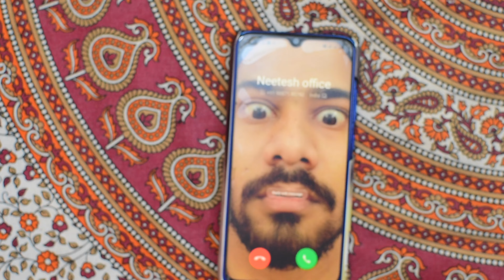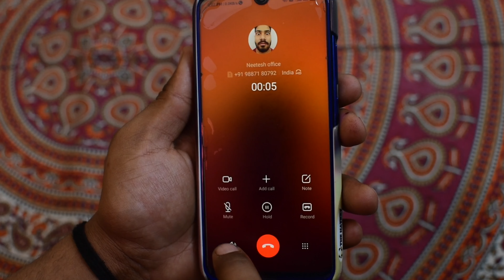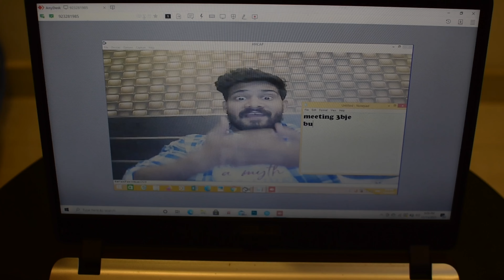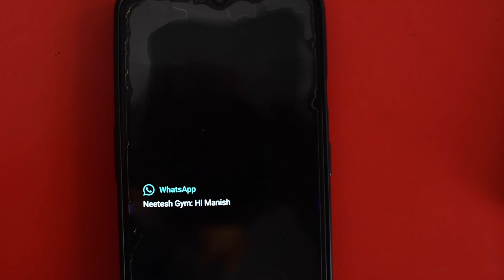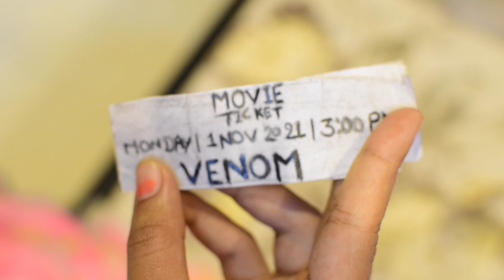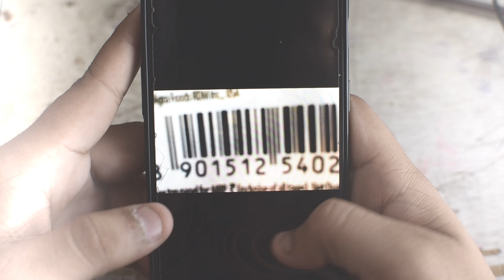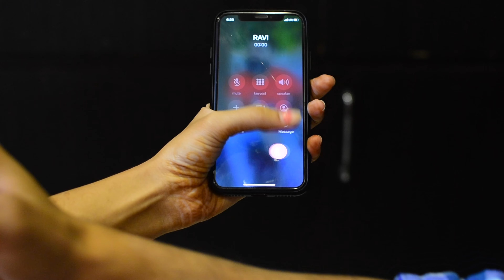bro code - movie tickets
neetesh praliya
varsha singh rajput
nitesh praliya

this is only to view for fun ,not to hurt the feelings of anyone.

this video is about:
when your girlfriend found movie tickets in your jeans pocket,

and asked about it, and you hide it and told her that tickets belong to manish

now see what happend next.